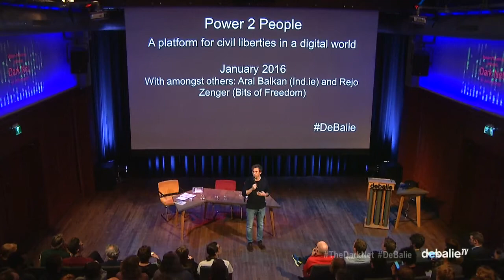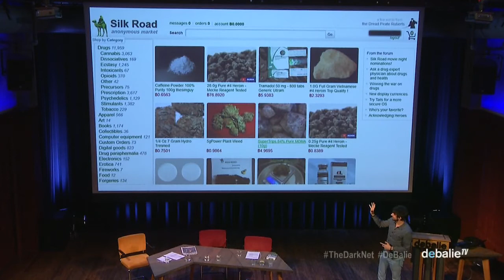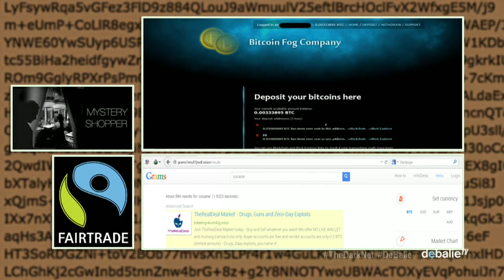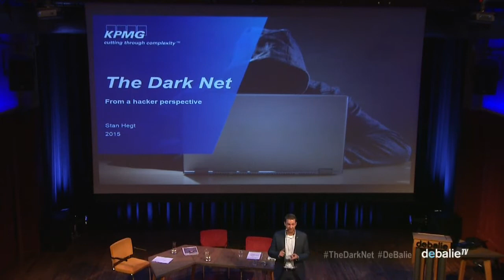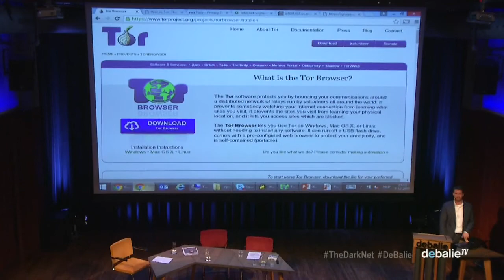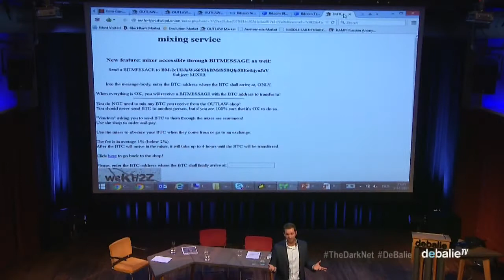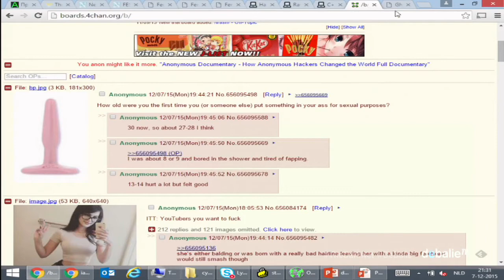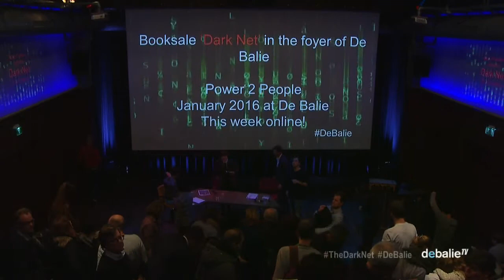The Dark Net - Jamie Bartlett (lecture & debate)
Daal af in de digitale onderwereld van hackers, seks, bitcoins en wapens

 Achter de online wereld die wij zorgeloos bevolken – Google, nu.nl en Facebook – ligt een donkere onderwereld. Een verborgen netwerk van websites, communities en culturen waar absolute anonimiteit heerst en waar mensen alles kunnen zijn en doen wat ze willen. Van trollen tot pornoproducenten, drugshandelaren en bitcoinprogrammeurs tot politieke extremisten en pro-anorexia-propagandisten: welkom in het wilde westen van de 21e eeuw.

Jamie Bartlett is directeur van het Centre for the Analysis of Social Media van de Britse denktank Demos en gespecialiseerd in extremistische politieke stromingen online. Hij zal je de ins en outs vertellen over zijn te verschijnen boek Dark net, waarvoor hij verschillende dark net-hoofdrolspelers in real life ontmoette. Hij onthult het deel van het internet dat niet met een gewone browser te bereiken is, en waar de meest creatieve en gevaarlijke subculturen zich ophouden. Het is een wereld die altijd slechts een paar klikken van je verwijderd is. En toch hebben de meesten van ons hem nog nooit bezocht.

Professioneel hacker Stan Hegt laat je zien hoe je precies het dark net opkomt, en vertoont live een aantal plekken waar Bartlett zijn research heeft gedaan. Columniste en presentatrice Chazia Mourali zal de avond modereren.

Voertaal is Engels.

I.s.m. Maven Publishing. Dark net van Jamie Bartlett verschijnt op 8 dec.

‘Een onthullende en intelligente introductie van de bewoners van de geheime, versleutelde cyberwereld.’
The Guardian